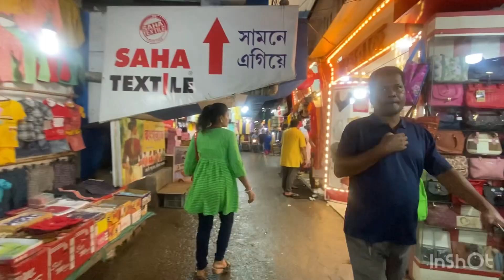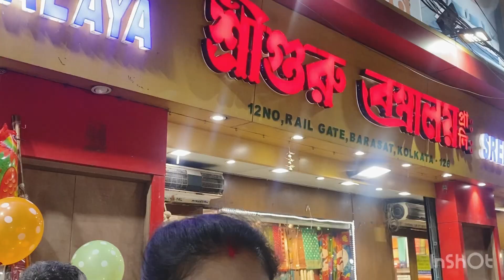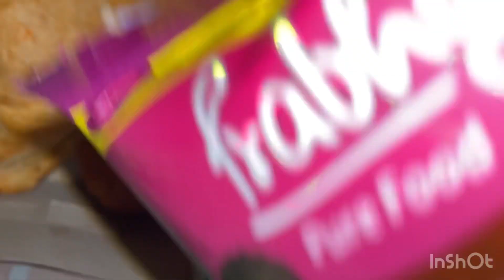Barasat a shopping or market hopping 🧿🛍️🛍️💃💃👨‍👩‍👧 @YouTube @dibbyadasqueeno